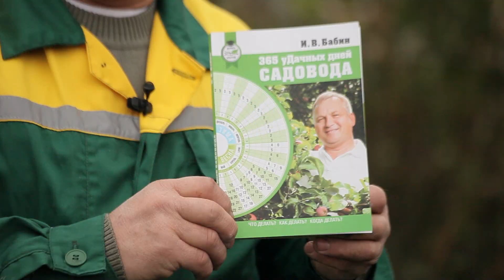Как правильно сажать кустарники на даче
Как сажать кустарники на даче? В этом видео мы с вами обсудим, как же правильно сажать кустарники? В данном выпуске я поделюсь секретами,как правильно  сажать такие кустарники, как: малина, смородина, крыжовник, а так же узнаете как осуществлять уход за малиной, смородиной.